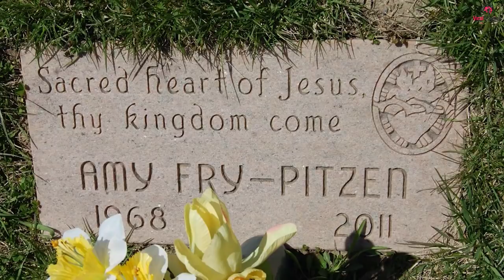He Vanished Almost 10 Years Ago, Now The FBI Have Discovered The Strange Truth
Timmothy Pitzen was a happy-go-lucky  who was the light of his family’s life. in the early morning hours of May 11th, 2011 Timmothy’s father, James Pitzen dropped him off at school just like he would any other normal day. However, only an hour later his mother, Amy-Fry Pitzen, checked him out of school citing a family emergency that was later deemed untrue.

Now here is where things get strange–and it’s only the beginning.